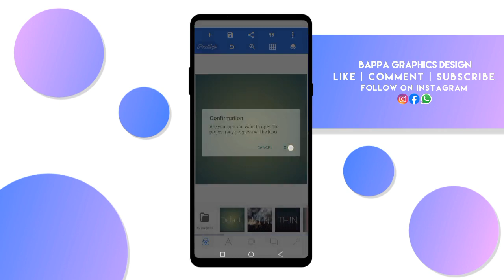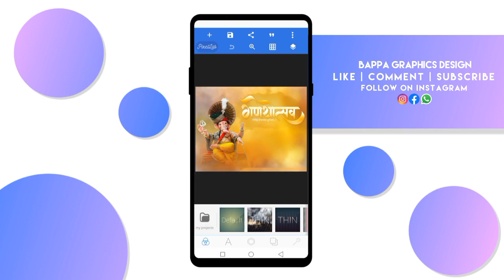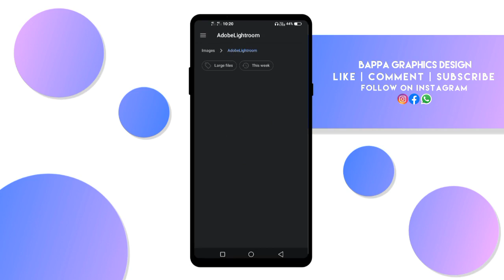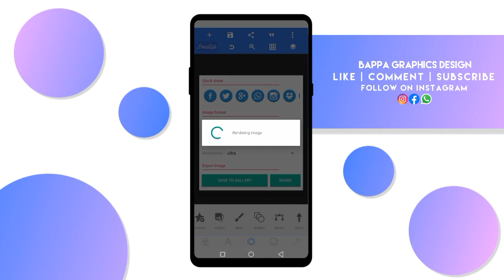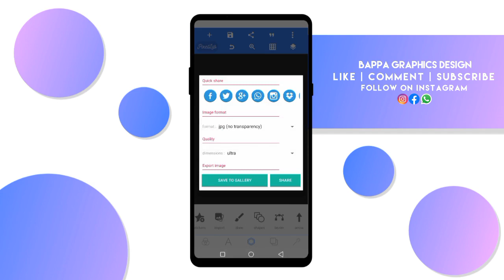Ganesh utsav Banner editing | Ganesh chaturthi Banner editing | pixlab PLP file | Extra material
नमस्कार मित्रांनो,

आपल्या YouTube Channel वर आपले स्वागत आहे.

धन्यवाद.

Post आवडल्यास नक्की ✔️

Tag ✔️

Share करा ✔️

आणि follow करा आपलं पेज
MY INSTAGRAM GRAPIC ID ⬇️

ह्या मध्ये तुम्ही सोप्या पद्धतीने तुमच्या मोबाईल मध्ये
Editing करु शकता
Editing कशी करायची ते पुर्ण व्हिडिओ मध्ये दाखवले आहे.
Pixellab चा वापर करुन तुम्ही तुमच्या मोबाईल वरती आकर्षक अशी सोशल मीडिया डिजाईन बॅनर बनवु शकता.

aaturta aagmanachi banner editing | ganpati bappa coming soon banner editing | ganesh chaturthi
Bandhan Banner Editing | nima Banner aaturta aagmanachi banner editing, aaturta aagmanachi banner editing 2021, aaturta aagmanachi banner editing plp, aaturta bappachya aagmanachi banner editing, aaturta bappachya aagmanachi 2021 banner editing,

Aaturata Aagmanachi Banner Editing, Aaturata Bappachya Aagmanachi Banner Editing, Ganpati Utsav Banner Editing, Ganesh Chaturthi Banner Editing, Chaturthi Banner Editing, Aaturata Aagmanachi PicsArt banner Editing, Ganesh Chaturthi PicsArt Banner Editing, Ganpati Utsav PicsArt Banner Editing, Coming soon ganpati bappa, Ganpati bappa poster design, Ganesh chaturthi banner, Marathi banner editing, Ganesh chaturthi photo editing, the eff banner, ,Editing ..Birthday Banner desing in photoshop. Video editing in kinemaster. birthday banner design. jayanti banner design. banner design concept. video editing concepts. poster design...detail tutorial on graphics design. learn photoshop, picsart, kinemaster...
Birthday Banner Editing In Picsart | banner editing,manthali packeg banner editing, visiting card Editing,bhav falak Editing Banner Editing 2021 Shree Lipi font download Shree Lipi font Shree Lipi Marathi font download Shree Lipi top font download Shree Lipi top 10 font download srilipi top 25 Font download Marathi Font Download marathi font download marathi font download for pixellab marathi font download for picsart marathi font download link marathi font download kaise kare marathi font download kaise karen marathi font download for kinemasterk marathi font download alight motion marathi font download no password marathi font download link no password Banner...Birthday Banner desing in photoshop. Video editing in kinemaster. birthday design concept. video editing concepts. poster design...detail tutorial on graphics design. learn photoshop, picsart, kinemaster...